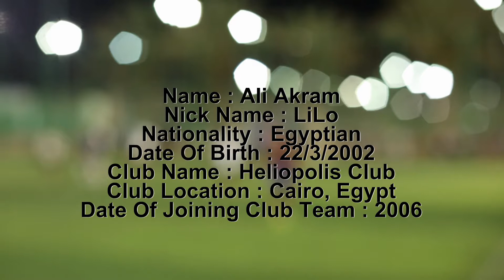Ali Akram LiLo - Old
On e of the most creative players under 12 years old
he is playing in Heliopolis club
accurate, fast, creative, smart, younger enough to be a good player in the future